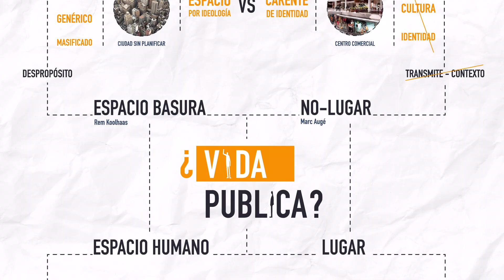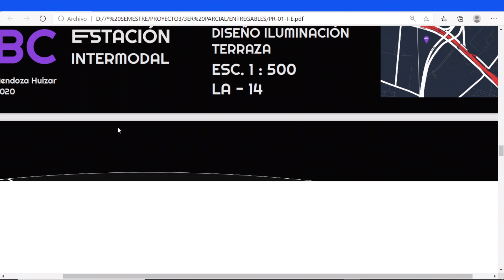ILUMINACIÓN estación INTERMODAL | Daily G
Propuesta proyecto LUMÍNICO ESTACIÓN INTERMODAL
Yo soy Gerardo Huizar y el dia de hoy veremos la propuesta de iluminación conceptual para el proyecto estación intermodal que a evolucionado en estos meses.

👉COMENTA👇
¿Qué te parecio la propuesta e intención de iluminación ?

👉¿EN QUE TE PUEDO AYUDAR?